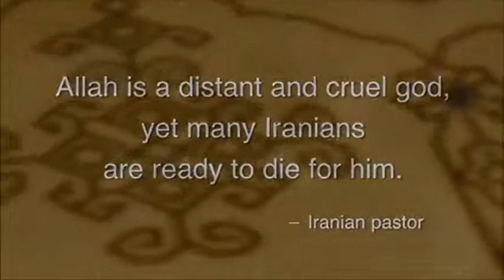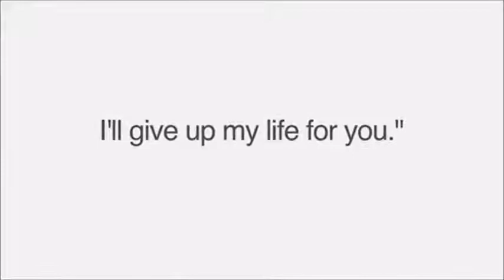MT.106.Muslim Woman Asks Jesus To Prove Himself In One Week Before She Commits Suicide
EX-MUSLIMS TESTIMONIES SERIES

Muslim Woman Asks Jesus To Prove Himself In One Week Before She Commits Suicide
You can also go to my Facebook page: SHALOM EX-MUSLIMS